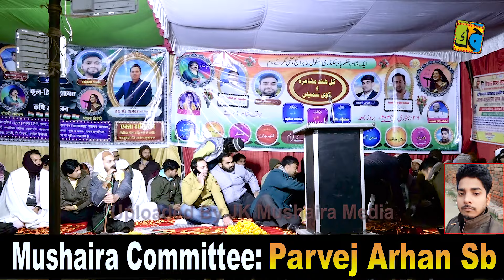Shahzada Saleem उसकी शादी हो गयी और मैं कुंवारा रह गया Mushaira Barhara Ganj Kushi Nagar 26-01-2024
Shahzada Saleem उसकी शादी हो गयी और मैं कुंवारा रह गया
 Kul Hind Mushaira & Kavi Sammelan Barhara Ganj Kushi Nagar 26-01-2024
Nazim e Mushaira: Mohammad Rafey Hasibi
Zere Sadarat: Mojibur Rahman (Dablu) Sb
Convenor e Mushaira: Ujair Ahmad Sb
Zere Inayat: Istekhar Ahmad Sb
Chief Guest: Tanveer Ahmad Sb
Zere Nigrani: Obaidur Rahman Sb
Zere Nigrani: Mohammad Saleem
Mushaira Committee: Parvej Arhan
Mushaira Committee: Mohammad Saqib
Venue: Barhara Ganj Padrauna Kushi Nagar U.P